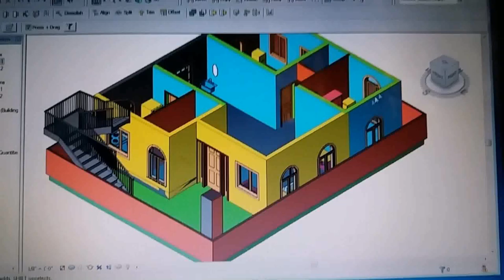House Design India 30 35 - Gif Maker DaddyGif.com (see description)